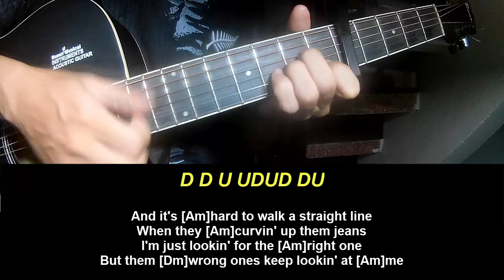Guitar Tutorial Post Malone Wrong Ones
Today, I will share with you Guitar Tutorial Post Malone Wrong Ones